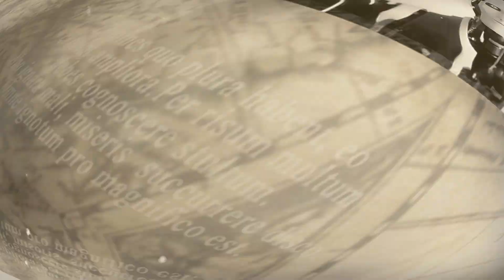Japanese Humanoid Robot ASTONISHED US Engineers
Watch as a Japanese humanoid robot absolutely astonishes our engineers with its abilities!

Astonished by the robot's capabilities, our engineers learn how this innovative machine is able to navigate and interact with the world around it. With its impressive dexterity and ability to communicate, the Japanese humanoid robot is a powerful tool that has the potential to change everything we know about robotics!